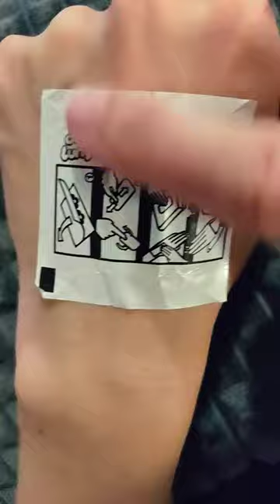Bubble gum tattoo